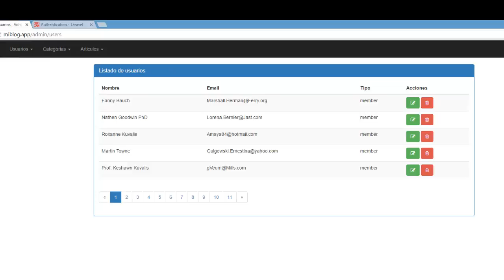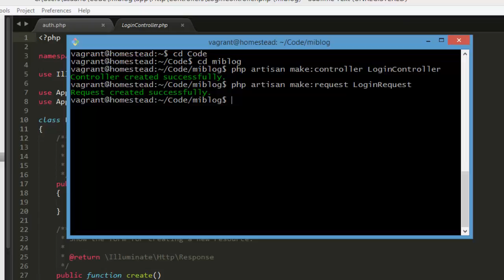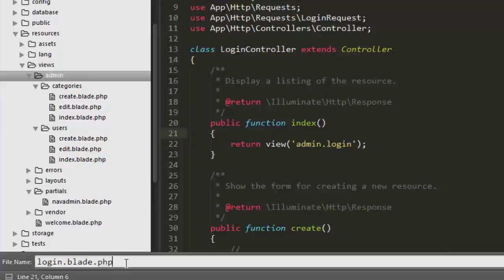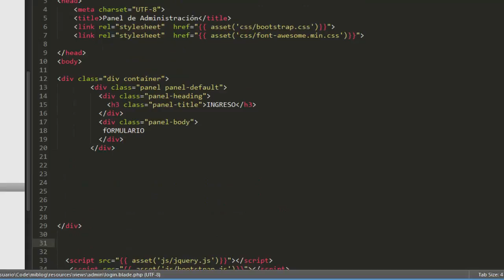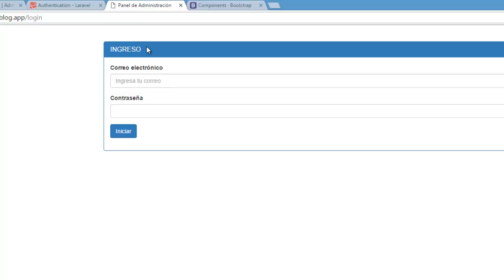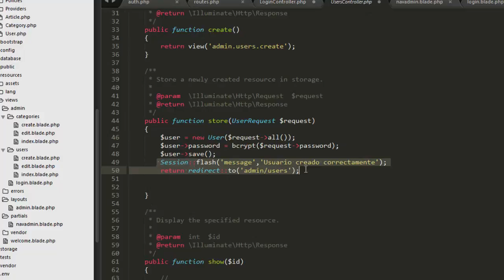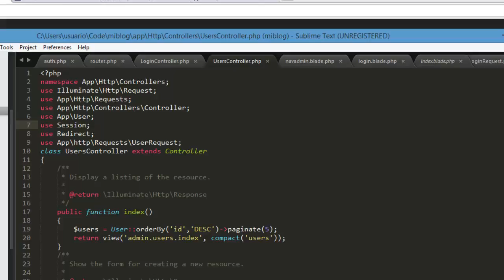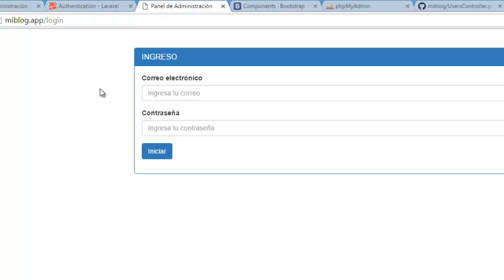13. Blog en Laravel 5.1 - Formulario de ingreso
En este video trabajamos el Login .